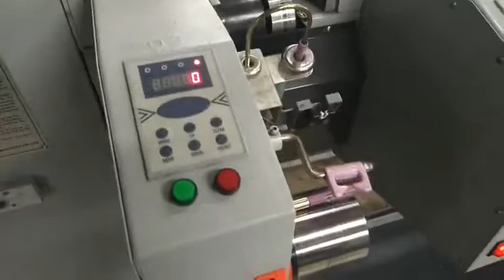cone to cone winding machine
It suit to wind like Nylon, Filament yarn, FDY, DTY, Polyester, cotton, Acrylic, High stretch yarn, spun yarn and etc.